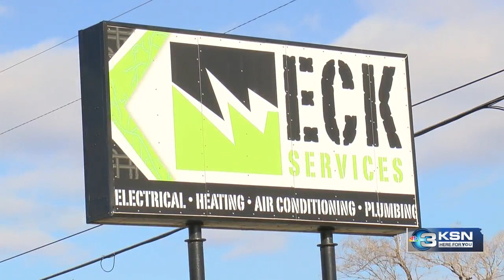Preparing for the coming cold snap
With temperatures expected to dip well below freezing as Christmas approaches, now is a perfect time to prepare for the colder temperatures